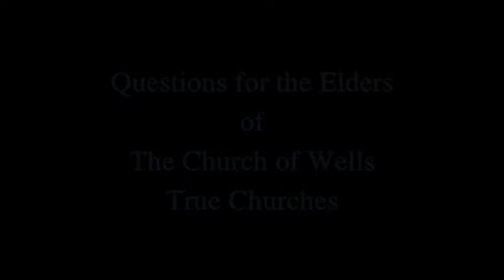Questions for the Church of Wells - True Churches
This video series is a cooperative effort between Cross Encounters Ministries Christian Apologetic & Reseach Ministry and Striving for Eternity Ministries

The purpose of this video series is to ask specific and concise questions of the elders, of the Church of Wells.